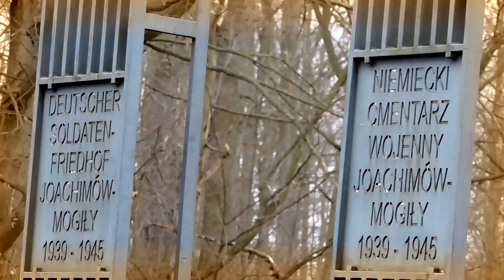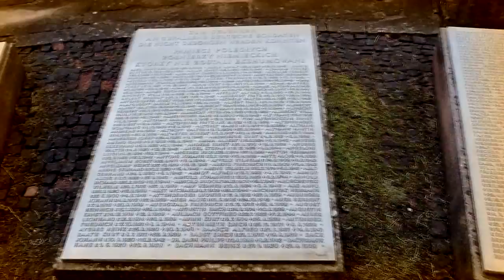Bolimowski Park Krajobrazowy - Cmentarz z I i II wojny światowej w Joachimów-Mogiły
Pamiątki po wydarzeniach rozgrywanych w czasie I i II wojny światowej w Puszczy Bolimowskiej